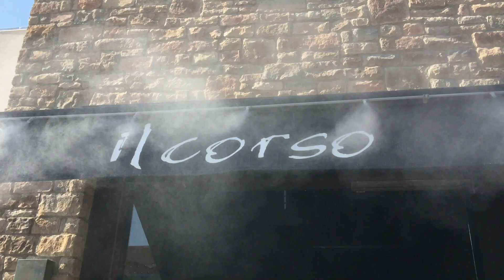Sizzle Reel Il Corso2